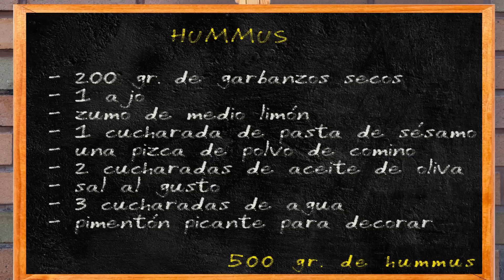HUMMUS : UNA DELICIA ÁRABE (CARAN)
¿Qué es el HUMMUS?, es una maravillosa receta árabe, basada en una crema espesa de garbanzos acompañada de especias como el sésamo o el comino y un aroma fresco del zumo de limón, que junto con el aceite de oliva, nos ofrece una crema para untar en biscotes o galletitas, inolvidable. Es una tapa barata, rápida de hacer y muy sana ¿quién da más?

INGREDIENTES (para 500 gr. de hummus)
- 200 gr. de garbanzos secos
- 1 ajo
- zumo de medio limón
- 1 cucharada de pasta de sésamo
- una pizca de polvo de comino
- 2 cucharadas de aceite de oliva
- sal al gusto
- 3 cucharadas de agua
- pimentón picante para decorar